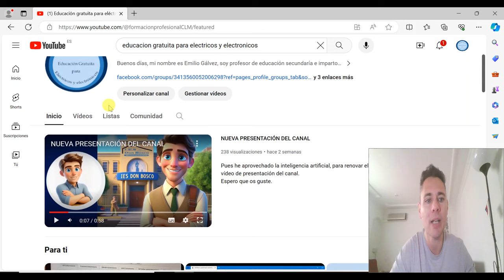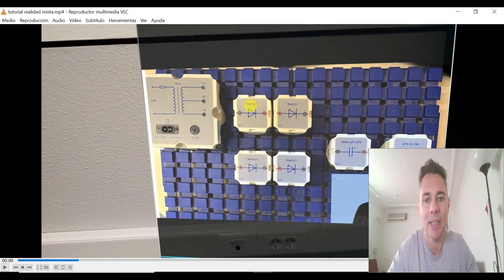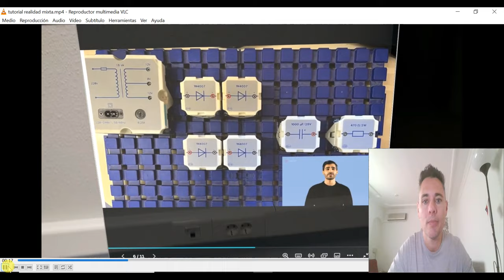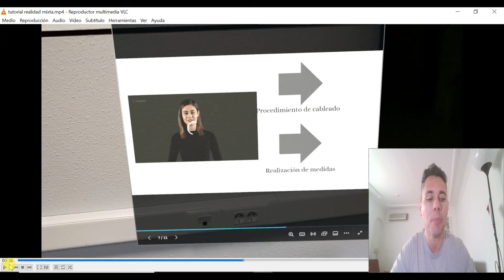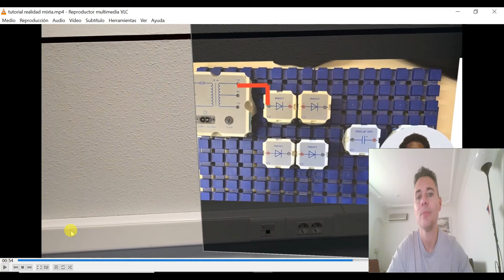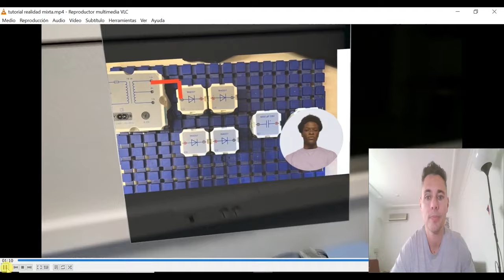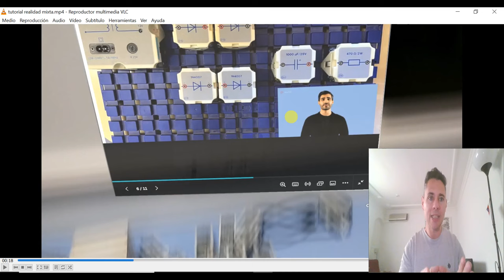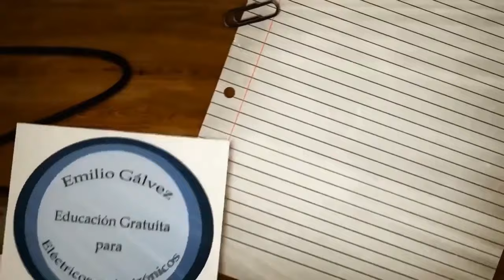PROYECTO ATECA REALIDAD MIXTA GRATUITO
Hoy en día la inteligencia artificial y la realidad mixta forman parte del presente en la educación, y para que la nueva generación de profesionales salga lo más preparada posible, en IES Don Bosco, estamos impartiendo conocimientos en estas materias, ayudándonos de herramientas gratuitas para que los alumnos puedan ir formándose.

Para ello, hoy voy a poner un ejemplo del trabajo práctico que los alumnos del ciclo de instalaciones de telecomunicaciones tendrán que realizar, y que se trata de que realicen la descripción de un procedimiento que les servirá de base para realizar procedimientos más complejos para utilizar junto con la realidad mixta.